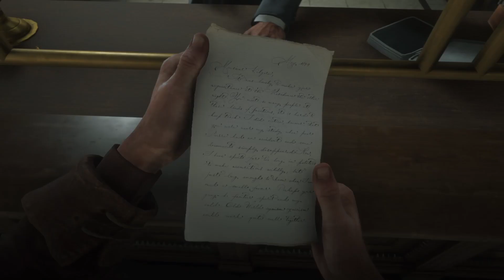Rdr 2 #80 LA TRAPPOLA DI BRONTE